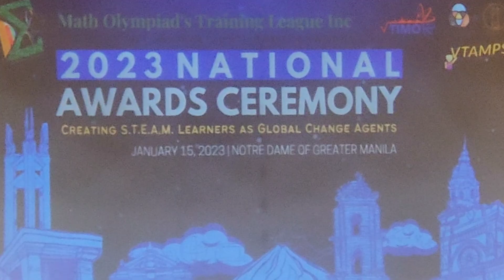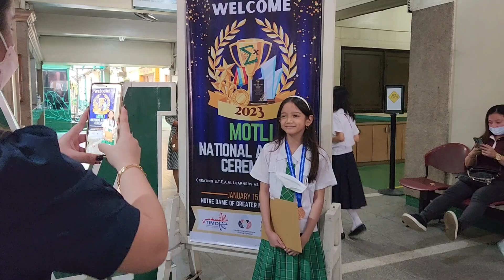Math Olympiad Training League Inc. National Awards Ceremony, VP Sara Duterte Message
Sharing the National Awards Ceremony of Math and Science Olympiad held at Notre Dame of Greater Manila. Listen to the beautiful message of VP and Dep Ed Secretary Sara Z. Duterte